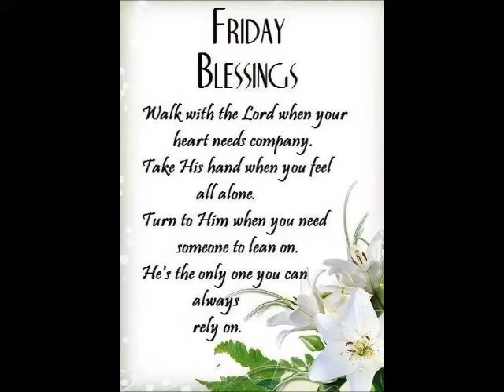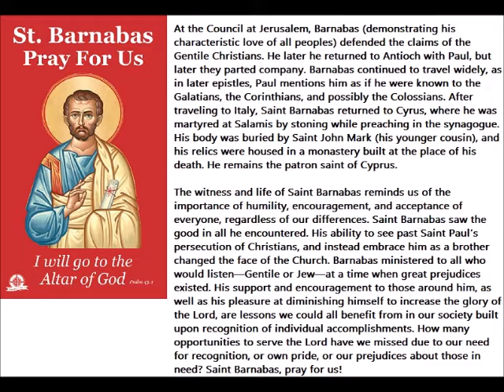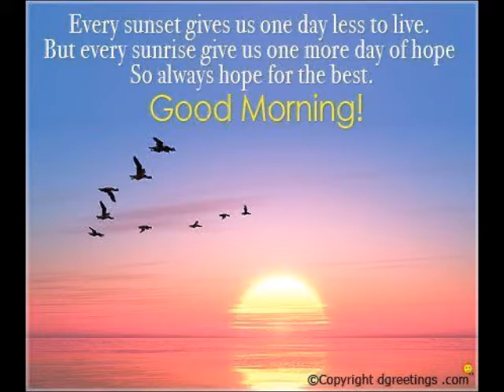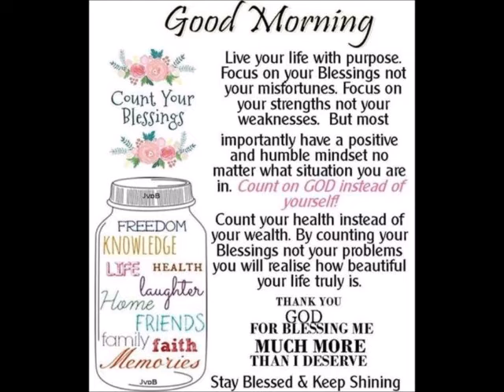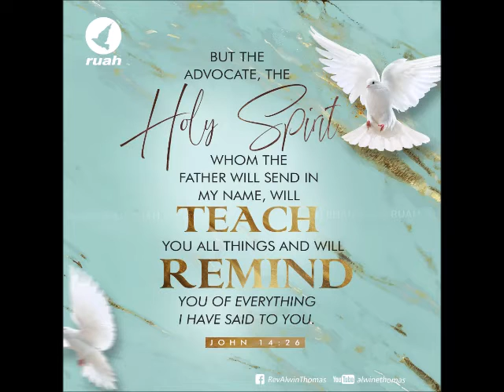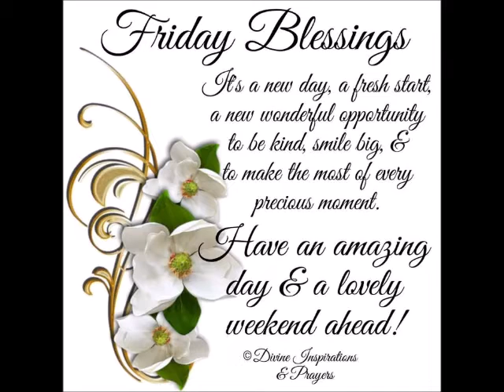Saints 11th June